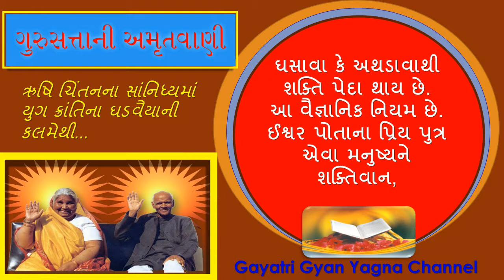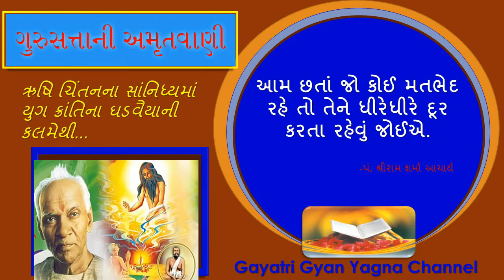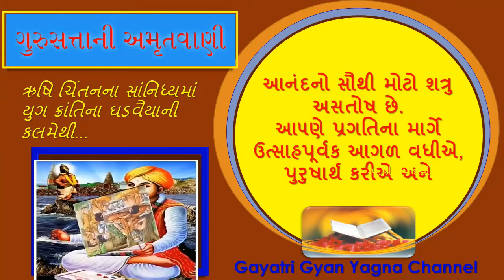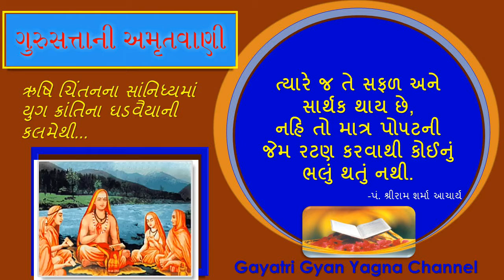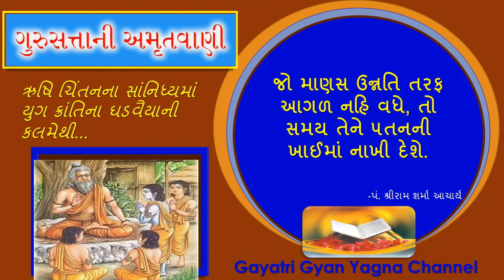ગુરુસત્તાની અમૃતવાણી । Gurusattani Amrutvani | motivatinal speech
SC-04 ગુરુસત્તાની  અમૃતવાણી । Gurusattani Amrutvani | Gujarati Audio Book

motivational stories
gayatri chalisa
motivational video,
motivational video
stress,
spirituality,
vicharon ko kaise control kare
shantikunj video,
dr chinmay pandya,
shantikunj live
motivational speech,
motivational video,
best motivational speech,
motivatinal speech
art of living,
gayatri,
all world gayatri parivar
shantikunj song
gayatri mantra,
gayatri pariwar,
gayatri,
gayatri mantra
spiritual advice,
shanti kunj,
प्रज्ञा पुराण कथा
મહાન સંતો
વિચારક્રાંતિ બુકસ્ટોર

ગુરુસત્તાની અમૃતવાણી
The art of living
motivational stories